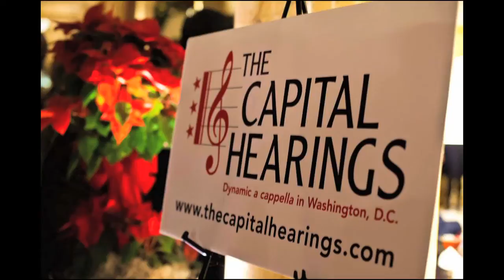The Capital Hearings: Opening Statement Teaser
The Capital Hearings: Opening Statement
Album release: October 5th, 2013